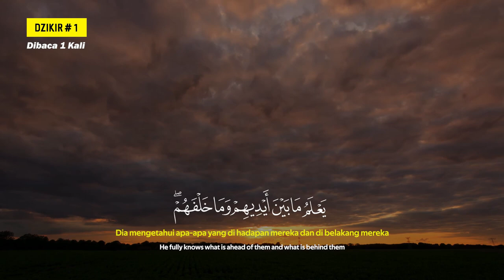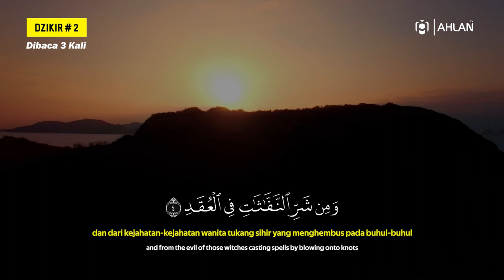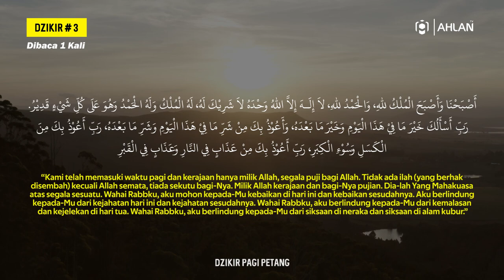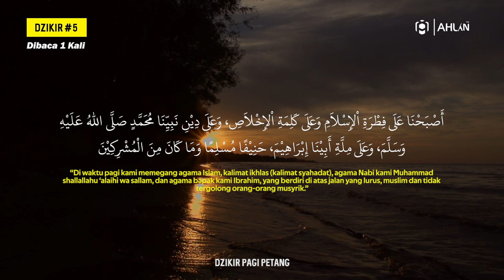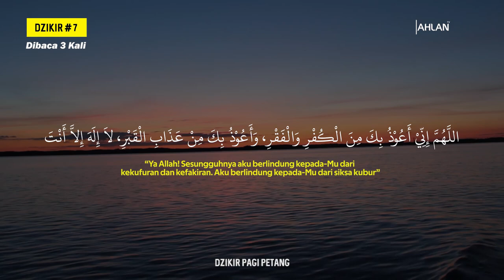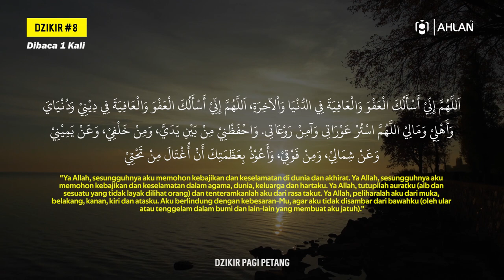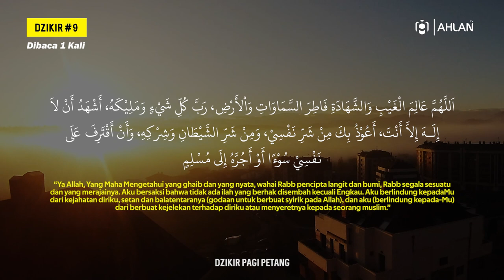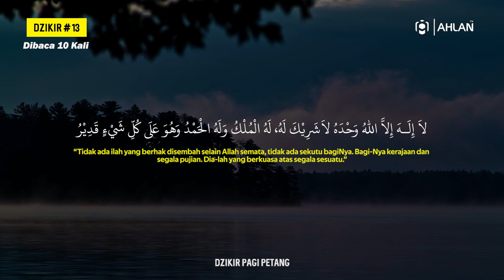Adzkar - Dzikir Pagi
Semoga kita senantiasa istiqomah dalam menjalankan amal-amal ibadah mulai dari amal ibadah ringan, salah satunya yaitu senantiasa membaca dzikir pagi dan petang.